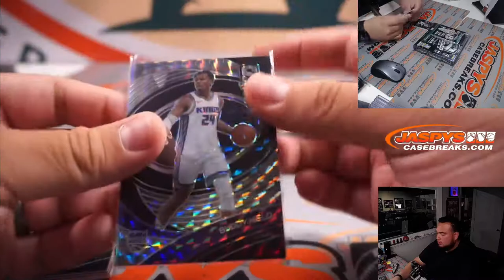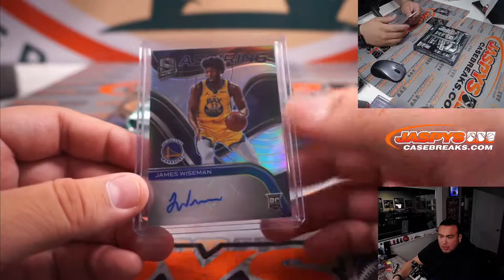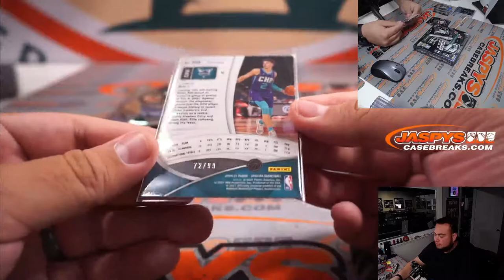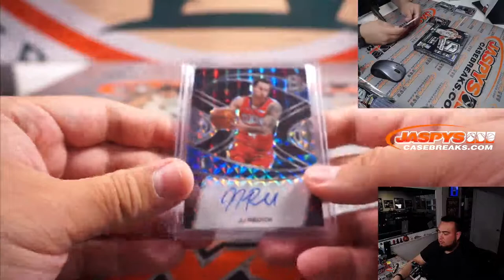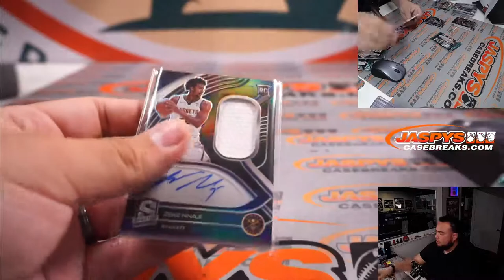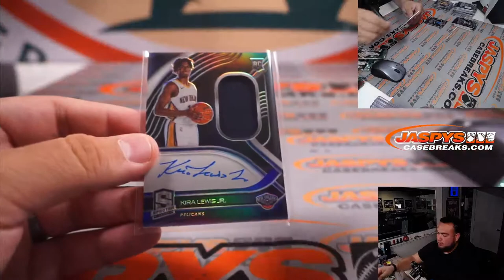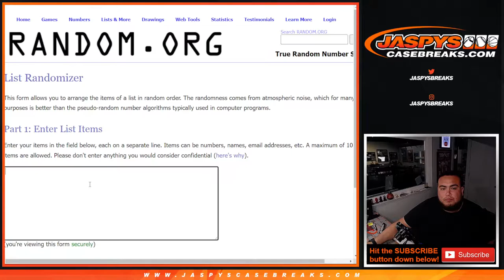Sat. 4/9/22 - 2020-21 Panini Spectra Basketball 2-Box Break #8 *PYT*